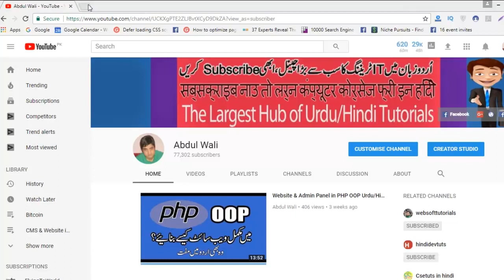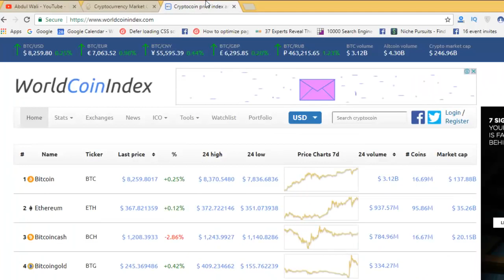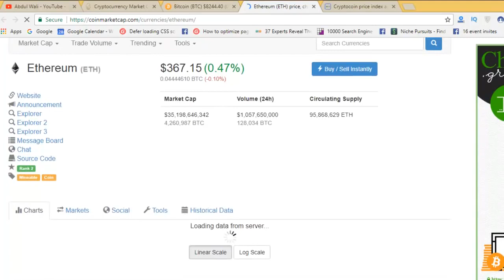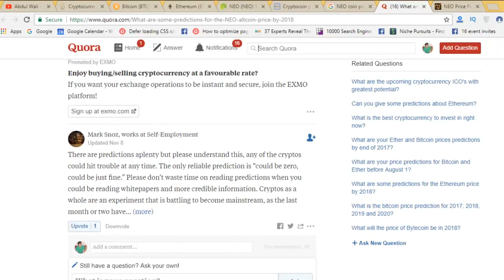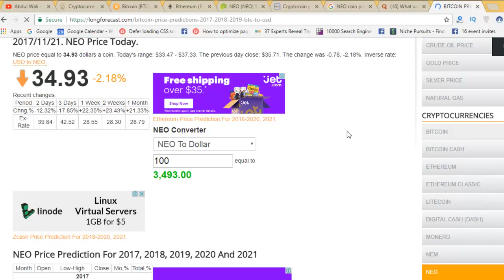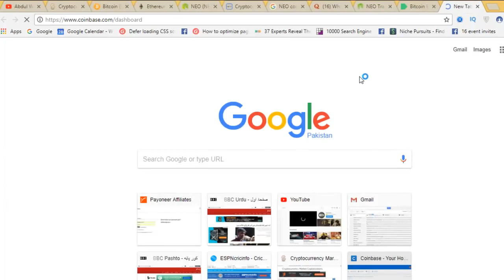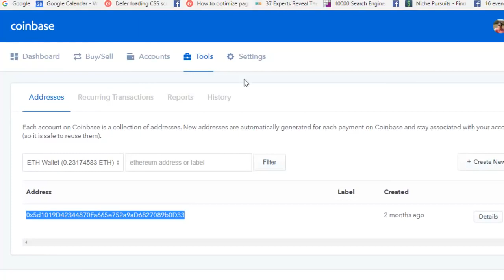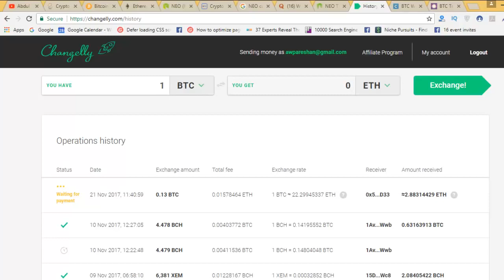Bitcoin Crypto Currency Complete Guide in UrduHindi